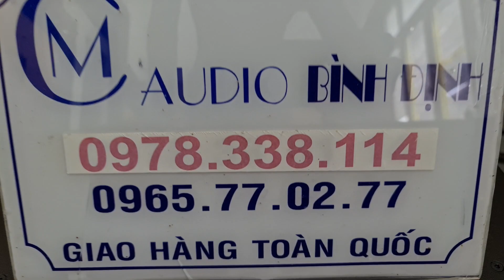Phân Biệt Những Khác Biệt Khi Mua Loa JBL 4312 Mkii / 4312B Mkii / 4312A/B ..v.v. KIẾN THỨC CẦN CÓ